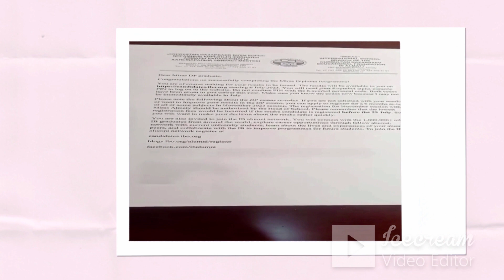My high school graduation ceremony | Class of 2023 | Part : 1 | Video: 164 | Vlog : 69